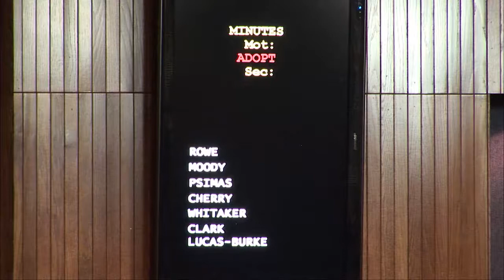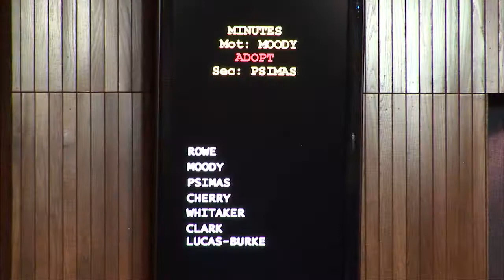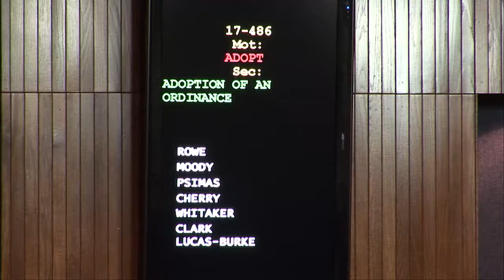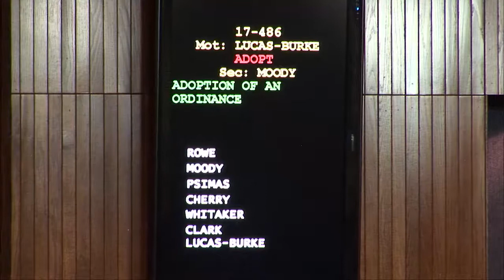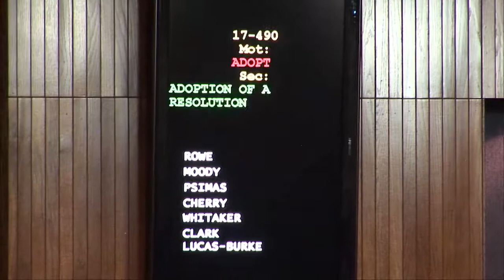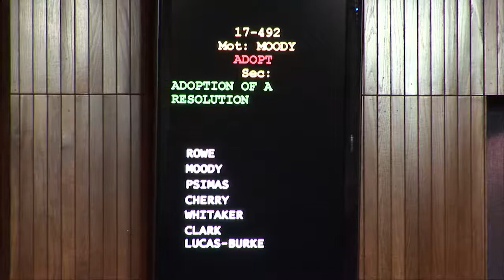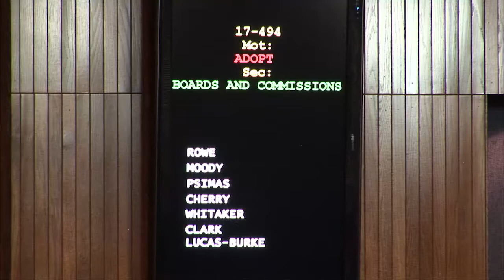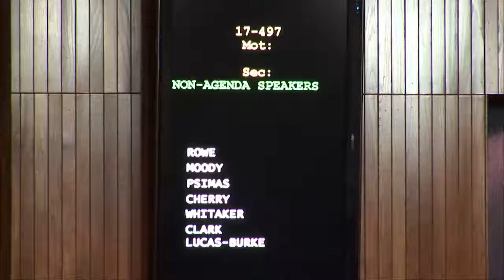City Council Meeting November 14, 2017